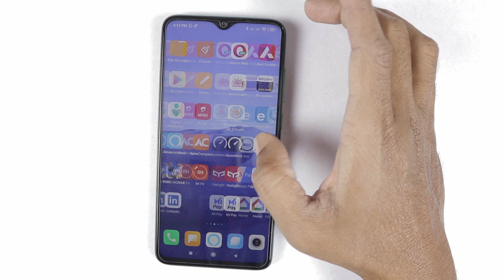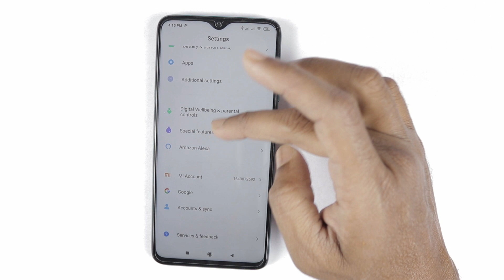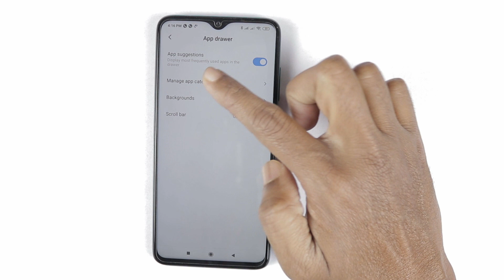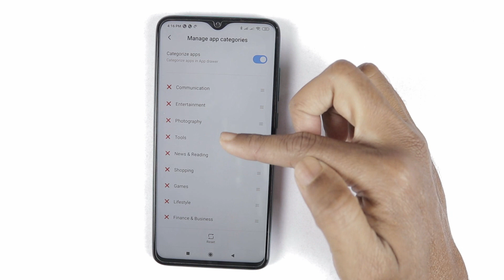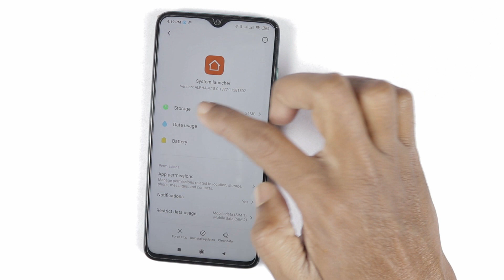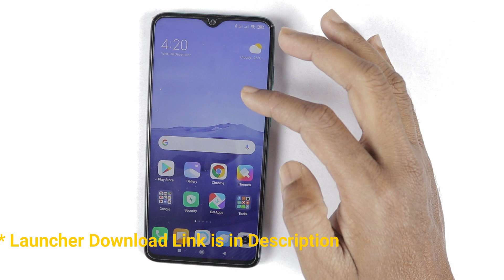How To Enable App Drawer in MIUI 11 🔥⚡🔥 & MIUI App Drawer Features In Telugu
Hi Friends

This video is about how to enable app drawer in miui 11 or any miui in telugu. For this you need to install latest system launcher alpha version.

Topics Covered:
1. How to install latest system launcher
2. how to enable app drawer in miui 11
3. miui 11 app drawer features
4. how to enable app drawer in miui
5. how to enable app drawer in miui 10

OR

You can also download latest system launcher version from the below url

If you have any questions regarding app drawer please let me know in comments section.

PleaseFollow us on social media for latest tech updates

My Gear:
my camera canon 80 d

audio recorder : zoom h1
zoom h5

my mic : rode smartlav microphone

Rode SC1 TRSS Extension Cable

my tripoid: E-Image Tripoid
My Monitor: Samsung Curved Monitor
: Silver with builtin speakers
black without builtin speakers

My Keyboard:
Logitech MK 275 wireless keyboard and mouse combo